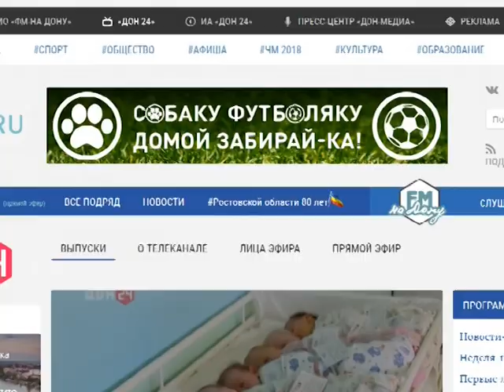Спокойный и величественный Макс ищет семью